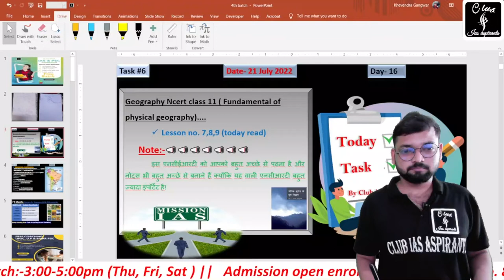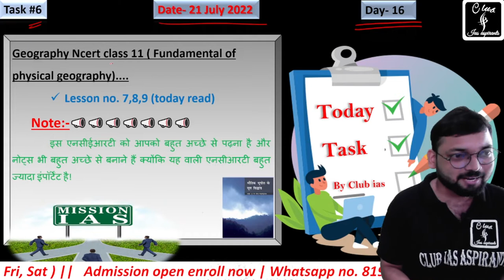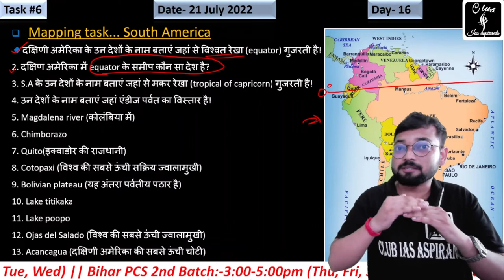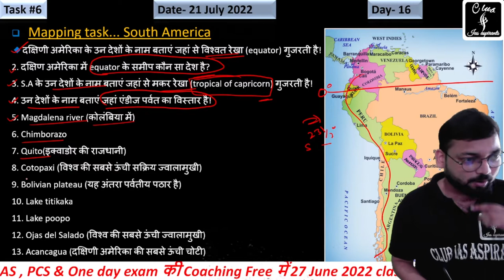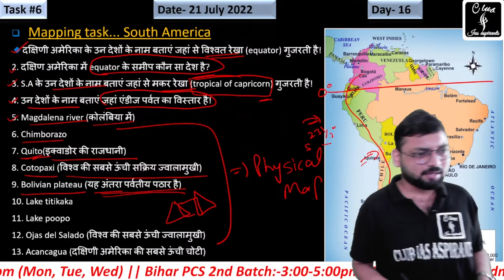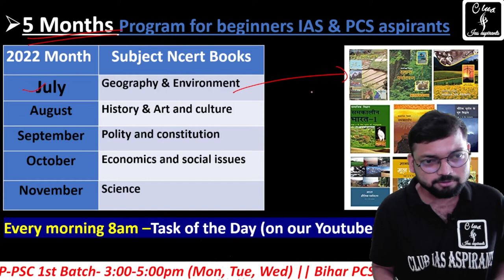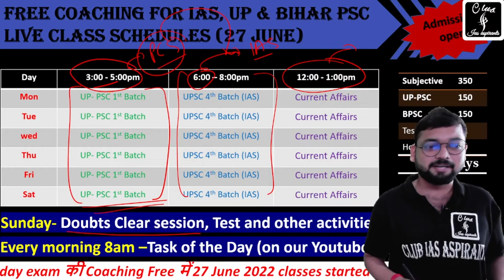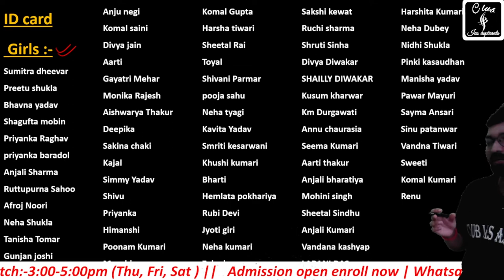Day-16, Daily Task for UPSC (IAS) || free Coaching for IAS and State PCS || Club ias || Hindi club